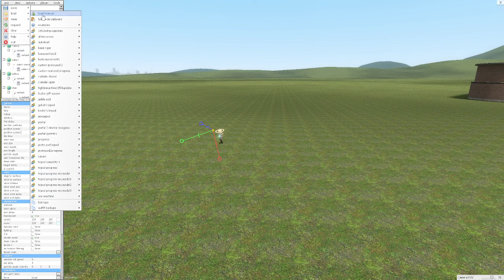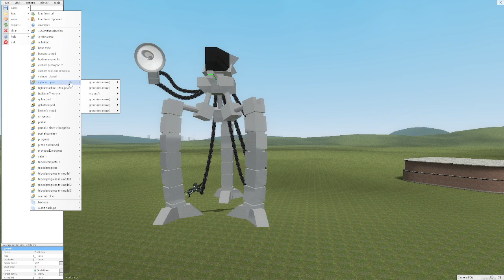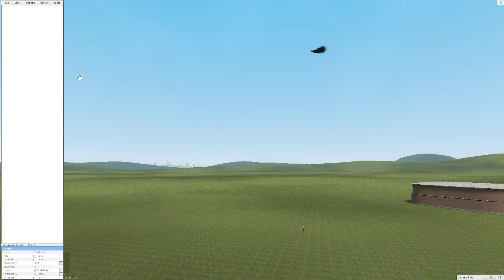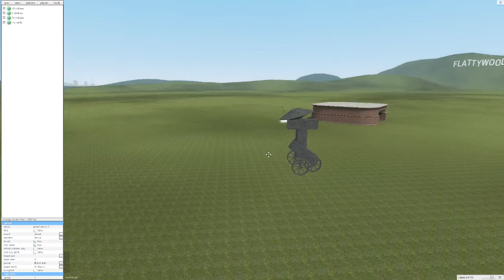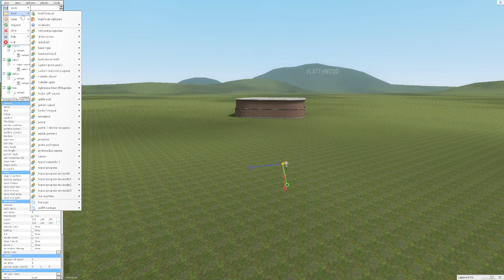All current PAC3 Tripods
Made in Garry's Mod using PAC3 addon.